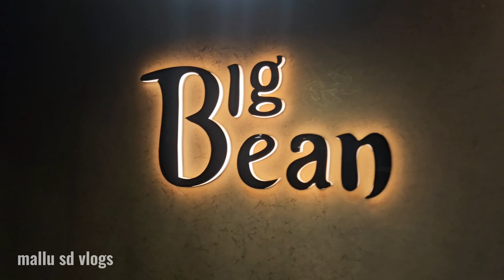🎉Surprise birthday celebration🎊❤️ Mallu sd vlogs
Hey guys
 I am MALLU SD VLOGS
From malappuram⚽️
 ❤️Travell vlogs🌏, entertainment vedios😜 & all vedios 😋🌭🤣
Many thanks to the audience who lovedus so much🤩 your happiness is our seccess 😊

Support all ❤️❤️🤩🤩